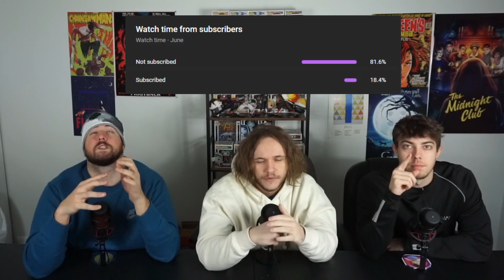HOW CAN THEY CHANGE THIS?! | Tokyo Revengers 1x12 "Revenge" Group Reaction!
Thank you guys for checking out our reaction to Tokyo Revengers!

0:00 Intro/Discussion
3:40 Episode Reaction
14:41 Outro/Discussion

Send us stuff to be opened on camera!!

Reel-Time (or any specific member's name)
645 E Pittsburgh Street # 312

Shirt sizes: Bryce - M | Rob - L | Zuff - XL